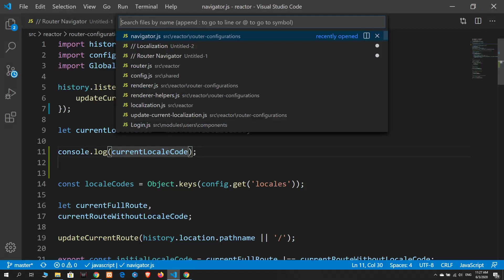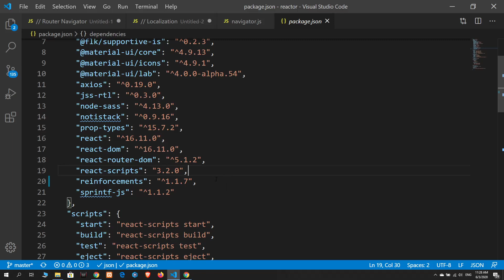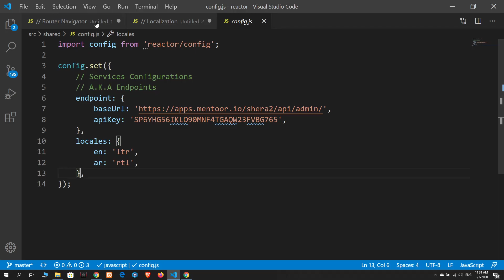100 Updating Localization Part I React Js | Reactor